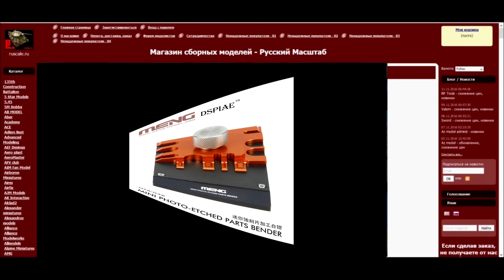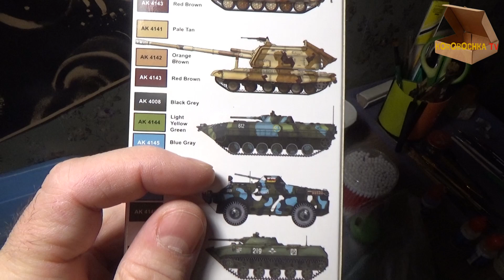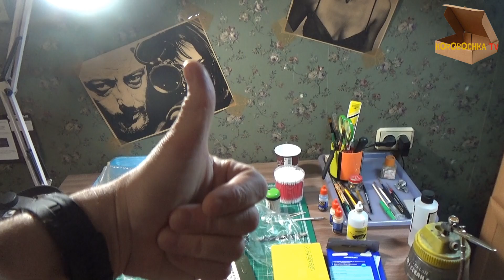Как я храню свои готовые модели и диорамы.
Не для кого не секрет, что моделисты это обычные люди, которые,в основном живут в обычных квартирах со стеснёнными условиями и я не исключение! Об этом данный ролик.